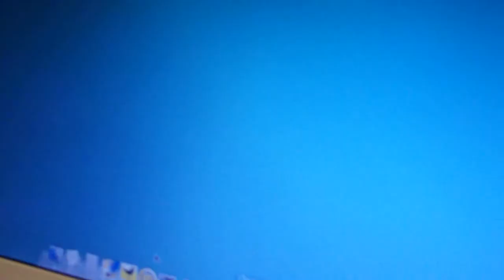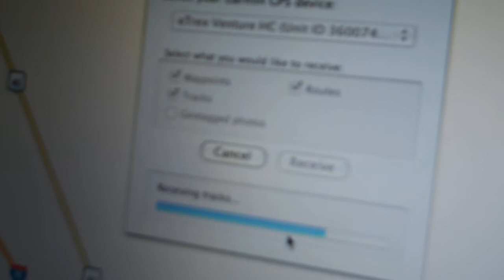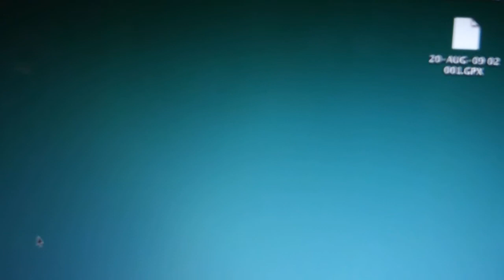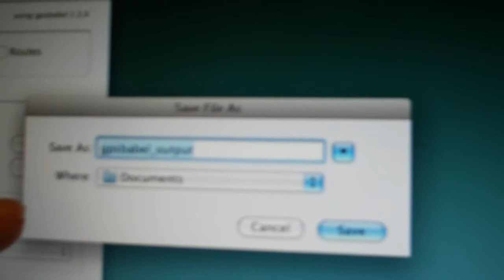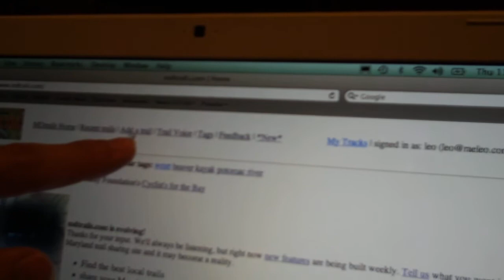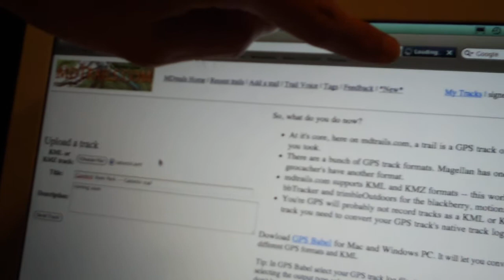How to get a Garmin GPS track on mdtrails.com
This how-to covers getting a file off of a Garmin eTrex Venture HC GPS on a Mac, convert it to KML using GPS Babel, and upload it so you can explore and share your trail experience.